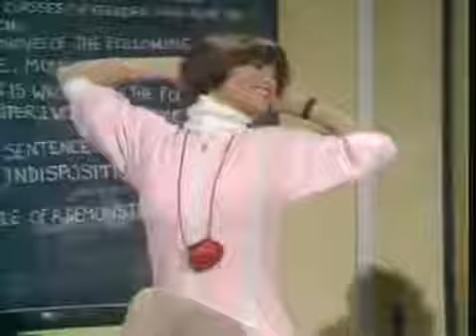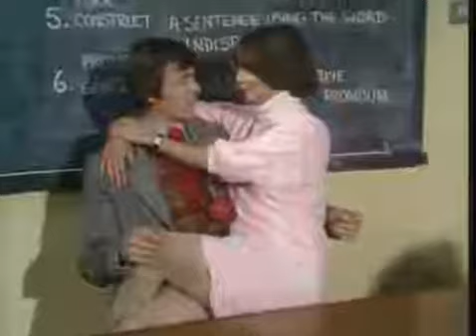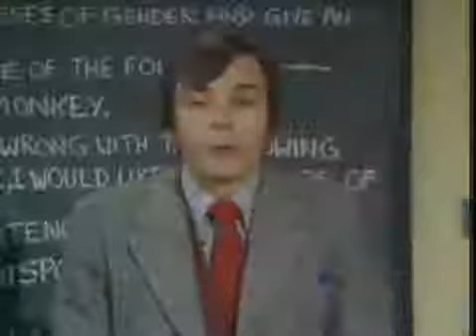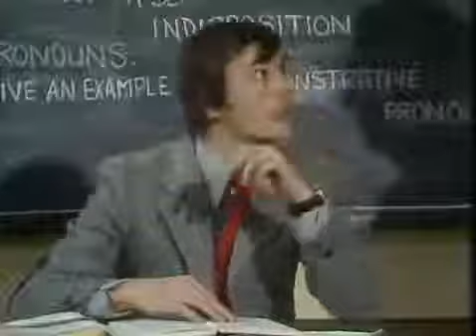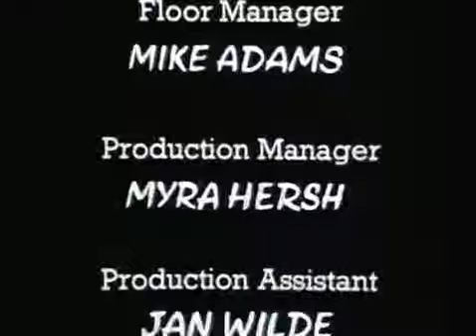Mind your language(7)